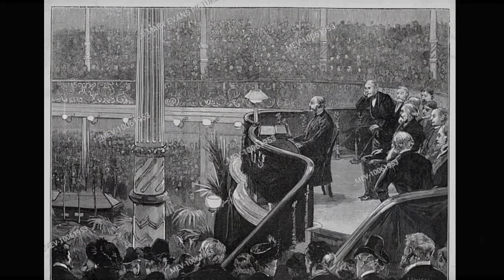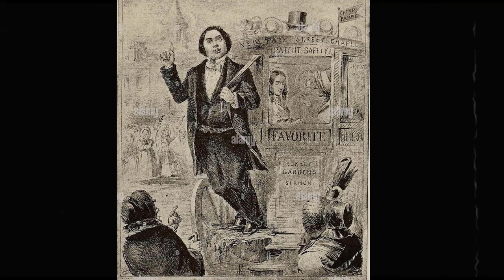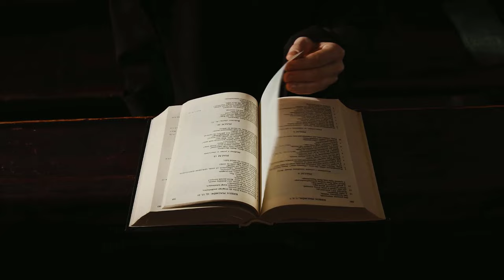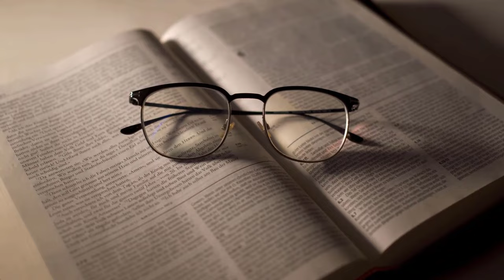Hope in Hopeless Cases - Charles Spurgeon Sermonn | Charles Spurgeon Sermons 2024